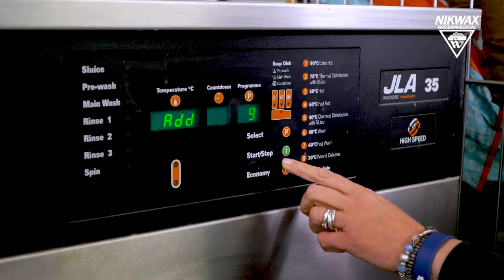How to create and use product video - Nikwax: Rug Proof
Product videos are an excellent way to promote your products and explain how to use them correctly.
Nikwax is a company that produces great products for cleaning, protecting and elongating the life of your outdoor clothing and equipment. We were commissioned by Nikwax to create a series of captivating product videos that demonstrates how and when to use the products.

This video shows a step-by-step explanation of how-to use one of the products from their equestrian line - Rug Proof.  We highlight the benefits and features of Rug Proof and display how someone within that field would use the product in tandem with Rug Wash. By presenting it in a real-life scenario it makes the benefits easily identifiable to the viewer as it becomes instantly more relatable to your target market.

Using product video is an amazing way to stay in contact with your target market as they can be shared across your social media platforms such as Facebook, LinkedIn, Instagram - as well as used on Youtube, website and on location/ in-store or at events/trade shows.

Each product video has been designed to engage the viewer with upbeat, catchy music paired with exciting visuals.

If you would like to know more about how to create and use video to promote and explain how your customers should use your products for the best result, while building brand awareness and trust, contact here.

Nikwax are manufactures of high-quality cleaning and waterproofing products which are proven to revive, extend the life and enhance the performance of clothing, footwear and equipment. Zoomfilms have partnered with Nikwax to create promotional videos for their wide range of products.